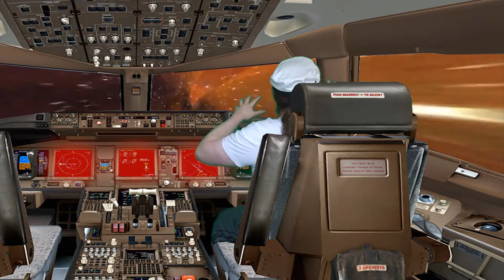Play TSET - Red Dead Redemption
I take a step into the past and try my hand at being an ex-outlaw in the old west.

Played on the Xbox 360.